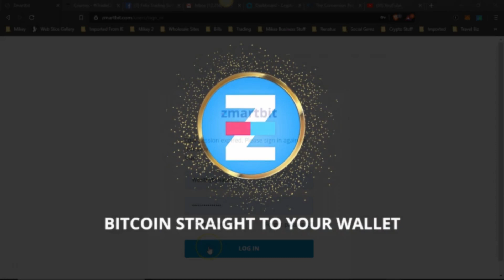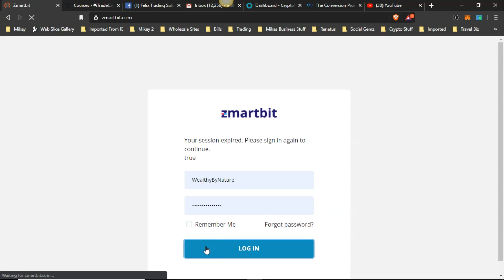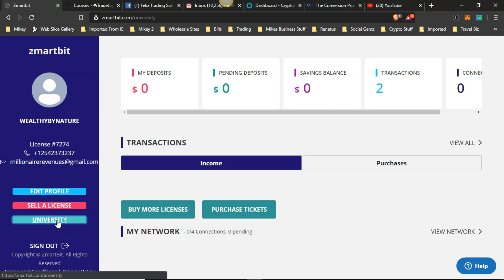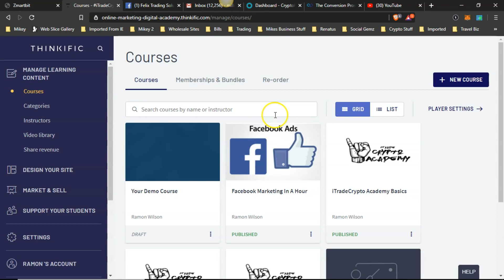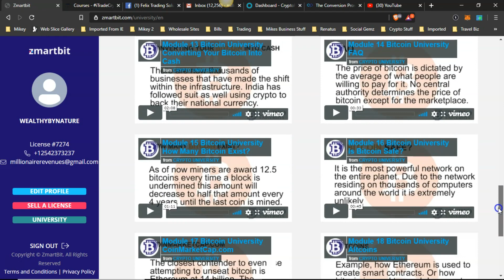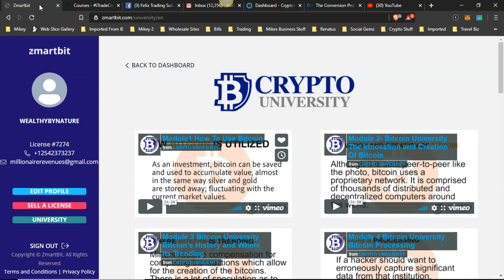Zmartbit DONT Join Until You Watch This | ITCA Offer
💥 Blockchain Technology, Cryptocurrency, Cold Wallets🤔

Sounds like another language to you huh. dont feel bad alot of people feel the same way. Listen I have an offer I want to to share with you if you are a newbie or just want to learn 📚 more about the most resilient technology in the world. Not only do I want to help you learn, I am personally going to teach you how to use what you learn and get you paid 🤑

Watch the video below, then inbox me and lets talk and build your knowledge and wallet 🤑🤝

ohhh I forgot to mention upon completing the University your certificate will be placed on the blockchain. No more "I lost my diploma or degree" 😂🤣